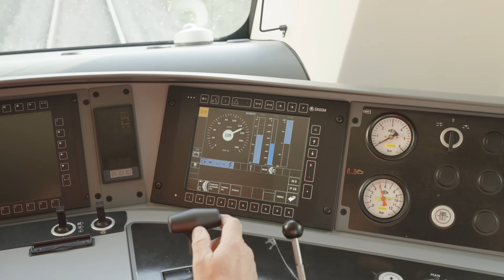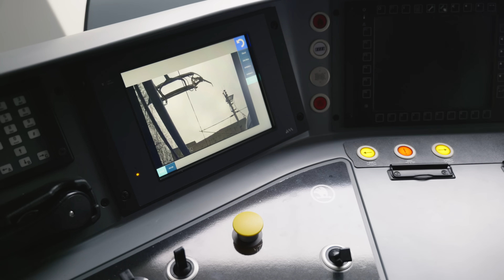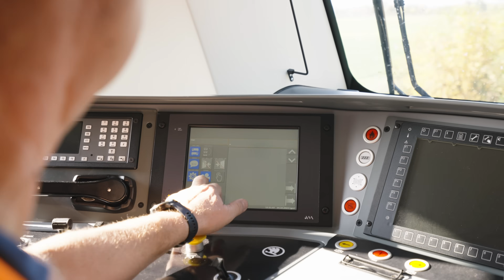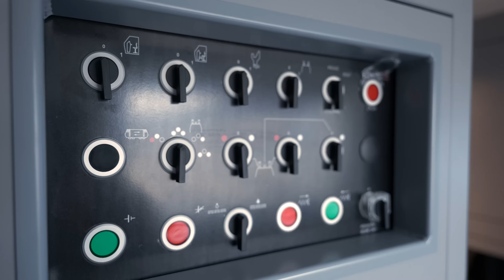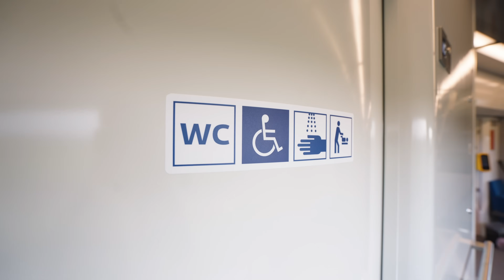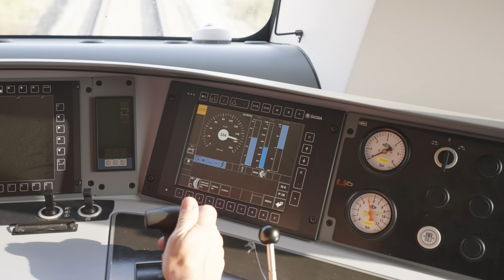Battery train. A new chapter in the story of Czech railway. | Škoda Group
The first battery-powered train designed and manufactured in the Czech Republic has arrived! 🚆⚡

Chapters:
0:00 Introducing the New Battery Train
0:44 How Does It Work?
2:18 Battery Technology Explained
3:18 Benefits for Train Operators
3:54 Key Safety Features
5:20 Benefits for Passengers
6:13 Passenger Comfort and Experience
7:30 The Future of Regional Railways

This technological innovation from Škoda Group brings sustainable transport to life, combining zero emissions with quiet operation, exceptional passenger comfort and efficiency for operators. 🌿

A pioneer in the use of this technology is the Moravian-Silesian Region, where the national carrier České dráhy has four trains in regular service since December 2024. These battery trains combine the best features of electric and diesel trains. Thanks to their battery propusion, they can operate seamlessly on both electrified and non-electrified lines during a single journey.

This means operators only need one type of train, significantly reducing operating costs. Meanwhile, passengers can enjoy a more comfortable travel experience without the need to change trains, wherever their journey takes them.✨

🌍 Get ready for a revolution on the tracks and discover the battery future of regional rail transport with Lukáš Hejlík as your guide. 🎥